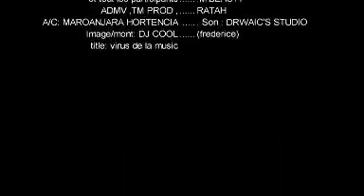Video TENCE MENA Virus de la Music new clip gasy malagasy Gasy net Madagascar sur le Net